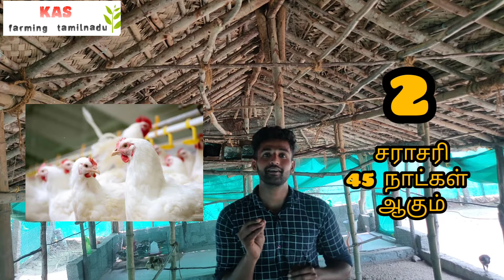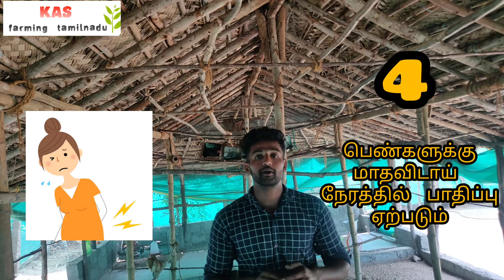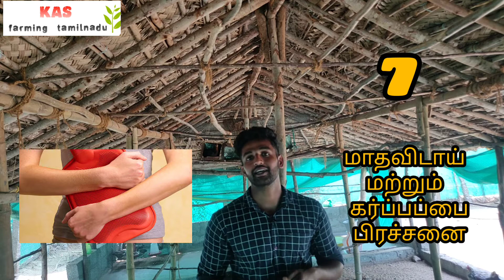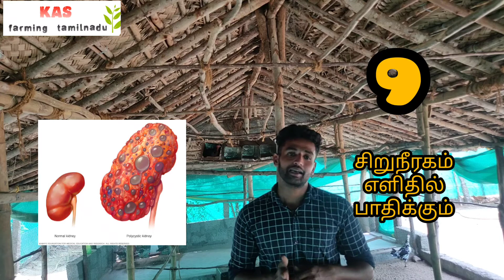பிராய்லர் கோழி சாப்பிடுவது நல்லதா கெட்டதா - is broiler chicken safe???